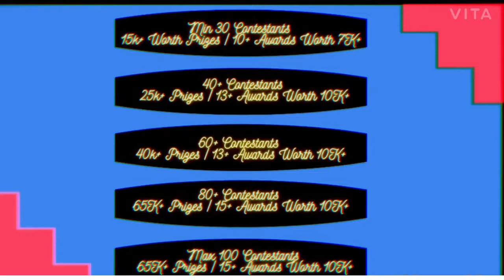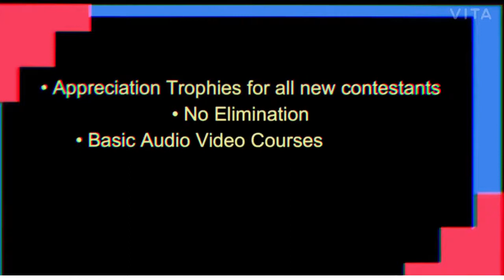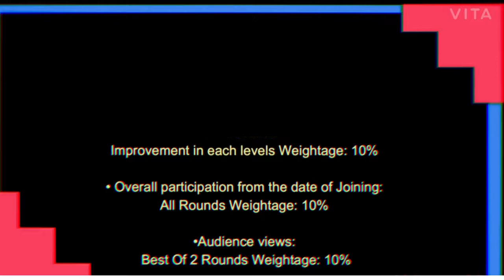Musiqathan | Mega Battle Challenge | Episode 5 | Audience Round | DEEPA SUNDARAIYER MUSIQ0013